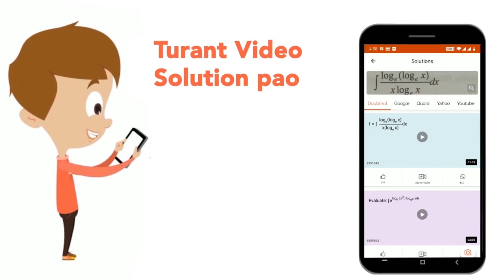Three traveling sinusoidal waves are on identical strings. with the same tension. The mathematic...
Three traveling sinusoidal waves are on identical strings. with the same tension. The mathematical forms of the waves are y_1(x,t) =y_(m) sin(3x- 6t), y_2(x,t)= y_m sin(4x - 8t), and y_(3) (x,t) sin(6x-12t), where x is in meters and t is in seconds. Match each mathematical form to the appropriate graph below:
Class: 12
Subject: PHYSICS
Chapter: WAVES-I
Board:IIT JEE

👉 Have Any Query? Ask Us.